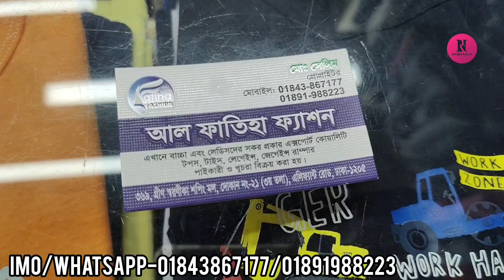মেয়েদের রেগুলার পরার টি-শার্ট, টপ্স কিনুন এক্সপোর্ট কোয়ালিটি ||Ladies t-shirt, tops collection.